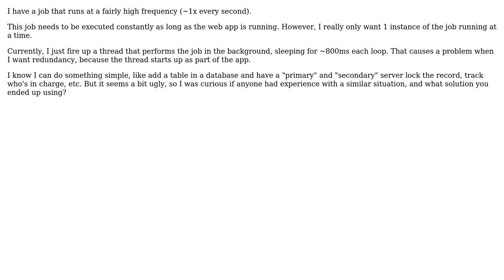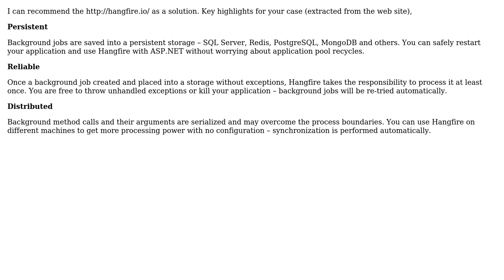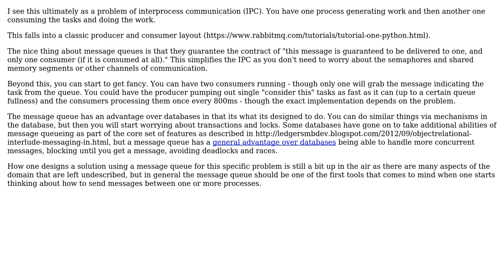Failover for High Frequency Jobs (4 Solutions!!)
Failover for High Frequency Jobs

With thanks & praise to God, and with thanks to the many people who have made this project possible! | Content (except music & images) licensed under CC BY-SA | Music | Images & others | With thanks to user Low Flying Pelican user jvenema user Gerald Davis user Ewan and the Stack Exchange Network Trademarks are property of their respective owners. You are responsible for your own actions.